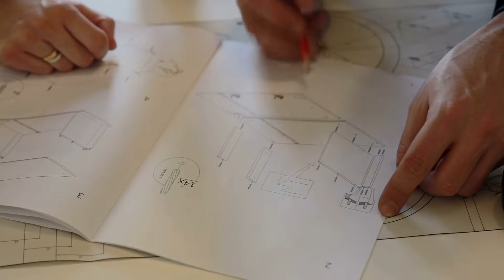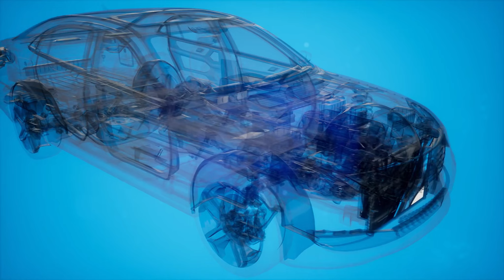Tập 7 | Chư Thế Đại La Audio | Chương 61 - 70 | Võ Hiệp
⭐ Quyền lợi: Yêu cầu làm Full bất kỳ bộ truyện nào:
Truyện: CHƯ THẾ ĐẠI LA Tập 7
Tác giả: Hàm Vũ
Thể loại: Võ Hiệp
Identifier: 63f5bfa1efbdcab7d161413c

Chi tiết các chương:
00:00:00 Chương 61 : Một đứa con trai, một nữ nhân
00:08:18 Chương 62 : Tháng sau, gặp mặt sẽ hiểu
00:16:29 Chương 63 : Trò chuyện với nhau
00:24:40 Chương 64 : Miệng độn
00:33:01 Chương 65 : Tương Tây tứ quỷ
00:41:31 Chương 66 : Đoạt công
00:49:31 Chương 67 : Hai mươi năm trước Chu Vô Thị, hai mươi năm sau Sở Mục
00:58:13 Chương 68 : Gặp lại Lệnh Hồ Xung
01:06:18 Chương 69 : Sát cục
01:14:41 Chương 70 : Kiếm pháp đại thành

Any copyright complaints or suggestions please contact admin